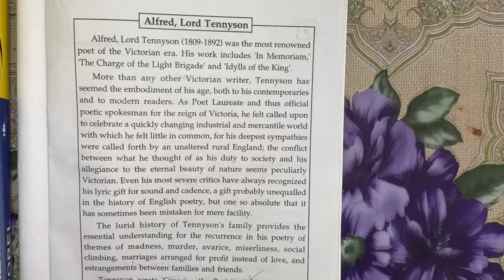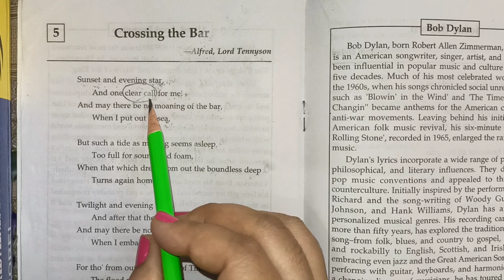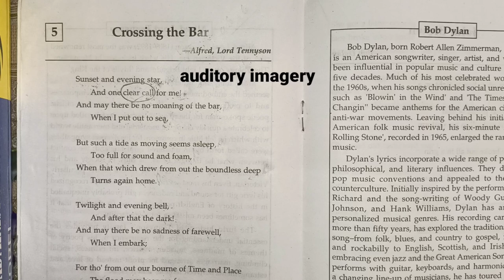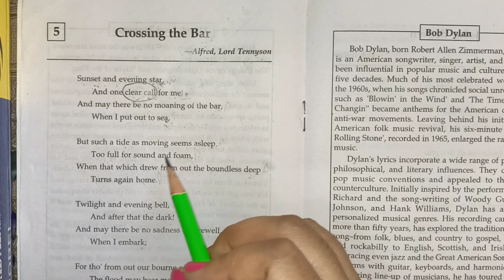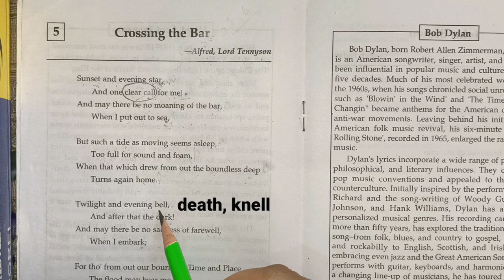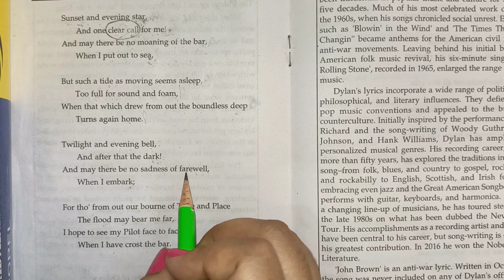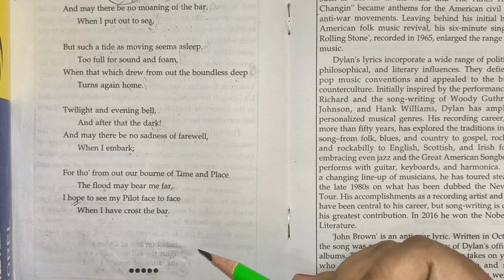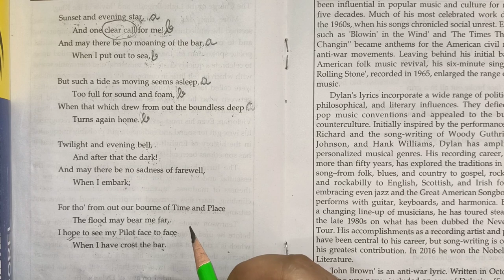EASY EXPLANATION| CROSSING THE BAR | ISC | MCQs MADE EASY| POETIC DEVICES | THEMES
Kindly check the playlist for the ISC SEMESTER 1 ENGLISH LANGUAGE and ENGLISH LITERATURE videos👇👇🏆👇

gm

 In this video , I have explained the poem.

A little strategy , hardwork , focus will lead you to success 🥇🥈🥉